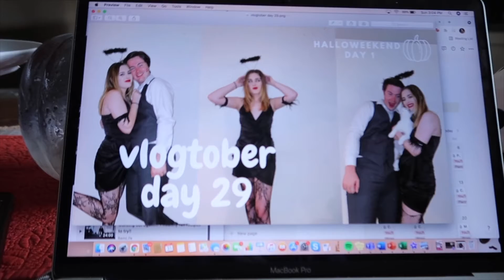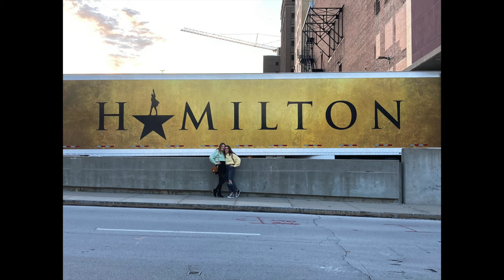Vlogtober Day 31 ~ seeing Hamilton for the first time!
My name is Payton and I am so glad that you are here!

***In this video: I got to see Hamilton in person for the first time ever! Come along with me on the last day of vlogtober!***